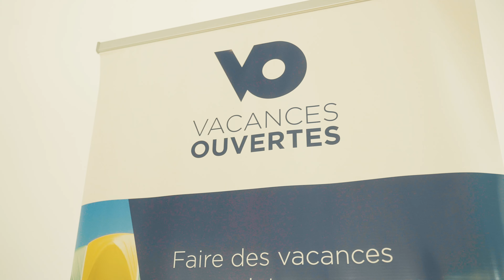Retour sur la Fête des vacances - Samedi 29 juin à Lens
Dans le cadre de l'opération 10000 départs, ne rêvez plus, partez ! une grande journée a été organisée à destination des familles avec de nombreuses animations organisées au Stade Bollaert-Delelis. Le matin, un colloque sur les vacances se tenait au Louvre-Lens. Merci à tous nos partenaires !